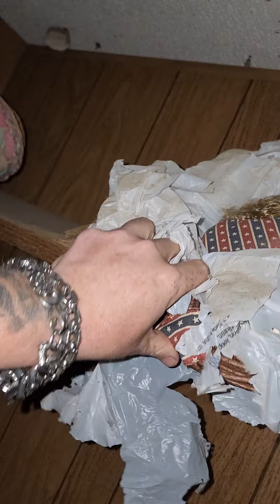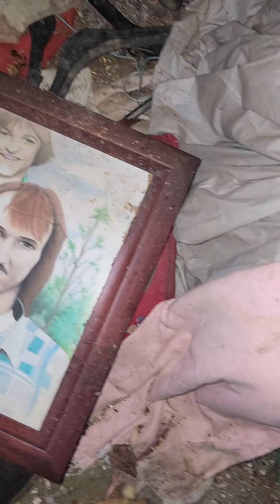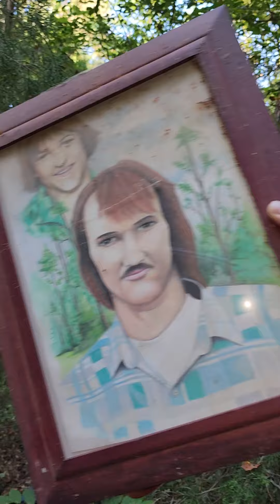Part 2 of my property and old house Who's this guy stalking my Property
I appreciate you all coming along on this journey I hope nothing that was said offends you But I wasn't expecting to have a special guest I did get drone footage it will be coming up soon Thank you all and I love you all so much Don't forget to comment and if you do like the video and subscribe to see more from me